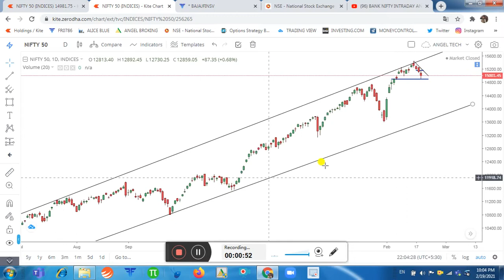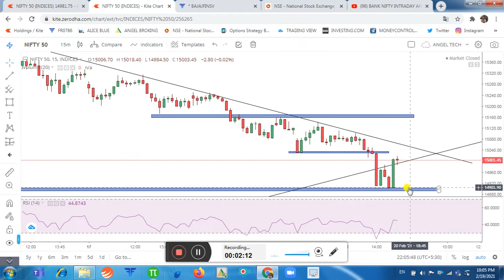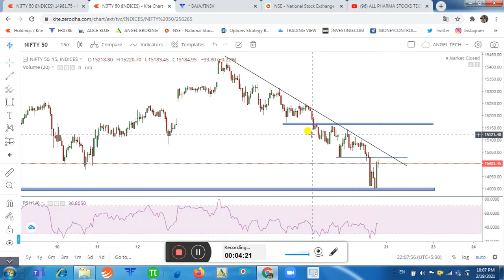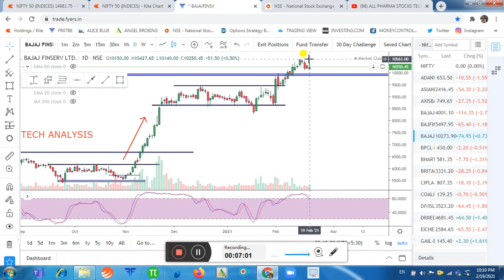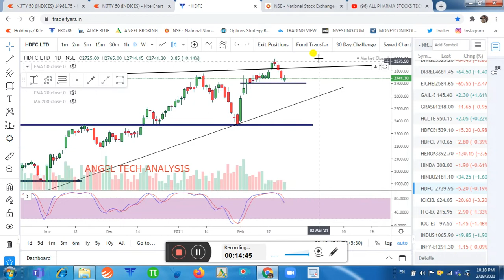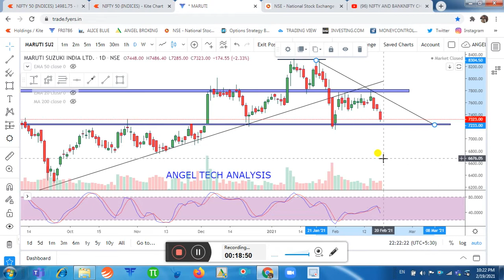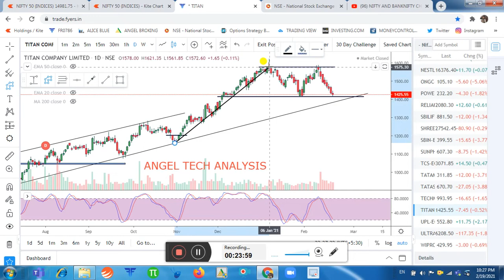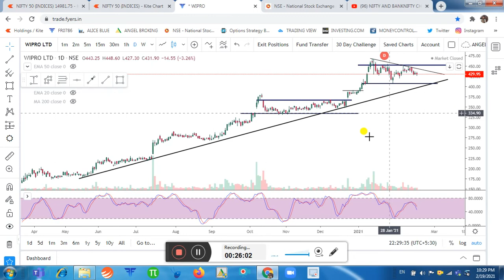NIFTY 50 ANALYSIS | NIFTY 50 STOCKS ANALYSIS | NIFTY OPTION TRADING STRETEGY | ANGEL TECH ANALYSIS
NIFTY 50 ANALYSIS | NIFTY 50 ALL STOCKS ANALYSIS | NIFTY OPTION TRADING STRETEGY | ANGEL TECH ANALYSIS

About This Video-In this  Video, I have Told Intraday Plan of Nifty for Option Traders. I have also Share Nifty Intraday Stretegy. Nifty Intraday Support & Resistance level for Option Traders. Analysis of All Stocks of Nifty 50. I have do Logical Analysis of ALL Stocks of Nifty. Must Watch this Video.

1.Banknifty Daily Intraday Analysis for next day.
2. Important Levels For Banknifty Option Traders.
3.How To Make Profit In Option Trading.
4.Daily Analysis Of All Banking Stocks.
5. Intraday Option Stretegies And Banknifty Chart Setup For Intraday Trading.
6.How To Trade With Option Chain Data And Open Intrest.